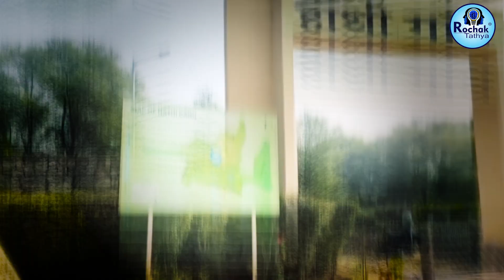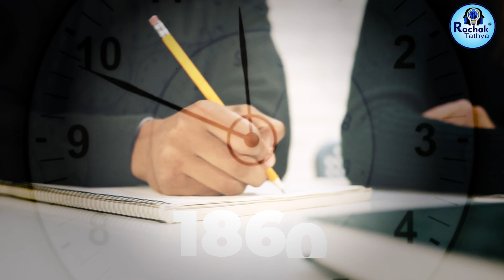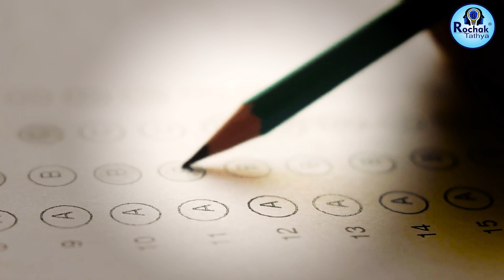डायपर क्यों पहनते हैं अंतरिक्ष यात्री| Why do astronauts wear diapers in space? Rochak Tathya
Queries Solved :-
Amazing facts
interesting facts
random facts,
facts about,
awesome facts